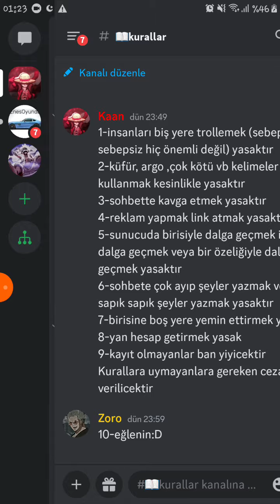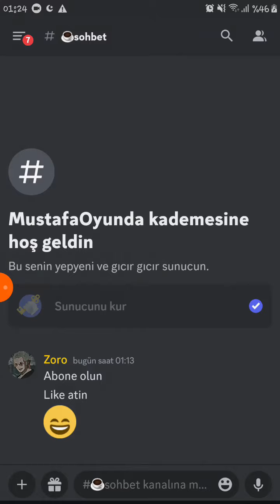yeni discord sunucuma sizde katılın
discord sunucuma katılırmısınız